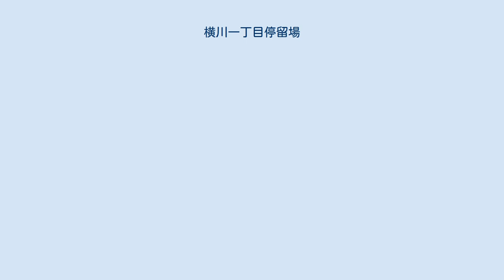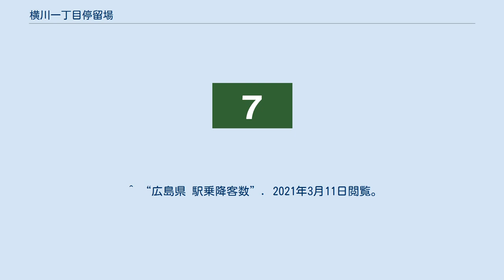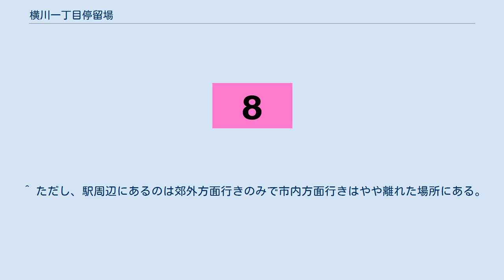横川一丁目停留場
横川_(広島市)
横川一丁目停留場（よこがわいっちょうめていりゅうじょう、横川一丁目電停）は、広島市西区横川町一丁目にある広島電鉄横川線の路面電車停留場である。
 当停留場は1917年（大正6年）、横川線の開通と同時に光隆寺前停留場（こうりゅうじまえていりゅうじょう）として開設された。
名前の通り、当時は停留場のすぐ西に光隆寺という寺院が存在していた。
横川線は当初、道路から軌道敷が独立した専用軌道にて開通したが、都市計画道路の建設によりこれを併用軌道とすることになった。
このとき光隆寺は境内が道路の建設用地となるために立ち退きを行い、三篠町へと移っている。
道路が建設され、併用軌道となった1938年（昭和13年）ころには停留場名も横川一丁目へと改められた。
 横川線をはじめとする広島電鉄の市内電車は1945年（昭和20年）8月6日の原爆投下により全線が不通となる。
また直後の9月には枕崎台風が襲来し、南隣の別院前停留場との間に架けられていた軌道橋（現在の横川新橋）が流失する。
軌道橋が復旧し、当停留場を含む別院前 - 横川間が運転を再開したのは1948年（昭和23年）のことであった。
 横川線の軌道は道路上に敷かれた併用軌道であり、当停留場も道路上にホームが設けられている。
ホームは低床式で2面あり、南北方向に伸びる2本の線路を挟み込むように向かい合って配置された相対式ホームという形態をとる。
線路の東に十日市町方面へ向かう上りホーム、西に横川駅へ向かう下りホームがある。
 2003年（平成15年）には停留場の設備が改修された。
 当停留場には広島電鉄で運行されている系統のうち、7号線と8号線が乗り入れている。
 ^ “横川一丁目 電停”. ひろしまナビゲーター. 広島観光コンベンションビューロー. 2016年9月27日閲覧。
 ^ a b c d e f g 『広電が走る街 今昔』150-157頁 ^ a b 今尾恵介（監修）『日本鉄道旅行地図帳』11 中国四国、新潮社、2009年、38頁。
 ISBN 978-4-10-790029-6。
 ^ a b c d e 『広電が走る街 今昔』106-108頁 ^ a b c 川島令三『山陽・山陰ライン 全線・全駅・全配線』第7巻 広島エリア、講談社〈【図説】 日本の鉄道〉、2012年、13・83頁。
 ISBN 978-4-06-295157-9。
 ^ 川島令三『全国鉄道事情大研究』中国篇 2、草思社、2009年、103・107頁。
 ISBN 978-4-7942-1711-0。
 ^ ただし、駅周辺にあるのは郊外方面行きのみで市内方面行きはやや離れた場所にある。